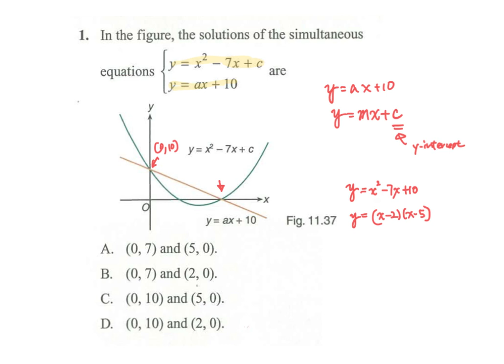More about Equation (Graphs) MC Q01